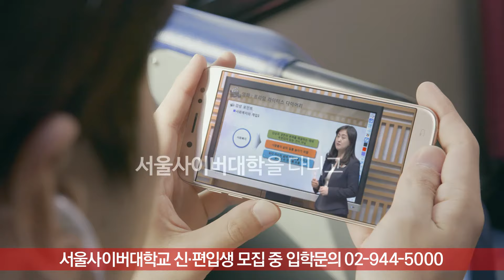군간부들이 가장 많이 재학하는 사이버대학, 군인들을 위한 서울사이버대학교 군위탁생전형 알아보세요!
서울사이버대학교에서 12/1부터 2022학년도 신편입생을 모집합니다. 군인 여러분의 학업을 돕기 위해 다양한 혜택이 마련되어 있으니 지금 확인해보세요!